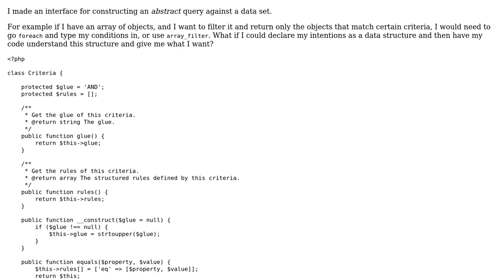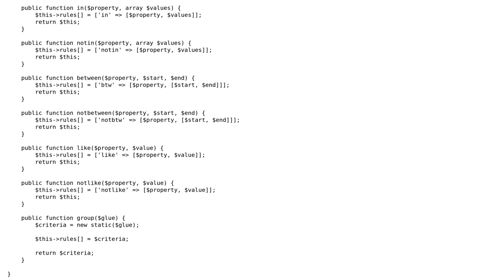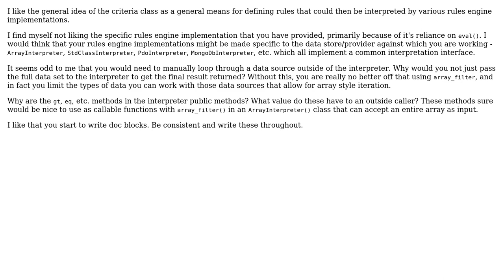Code Review: Adapter for querying incompatible systems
With thanks & praise to God, and with thanks to the many people who have made this project possible! | Content (except music & images) licensed under CC BY-SA | Music | Images & others | With thanks to user php_nub_qq user Mike Brant and the Stack Exchange Network Trademarks are property of their respective owners. You are responsible for your own actions.